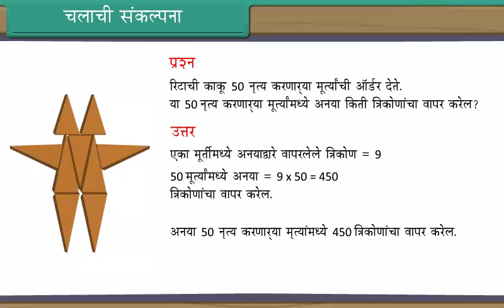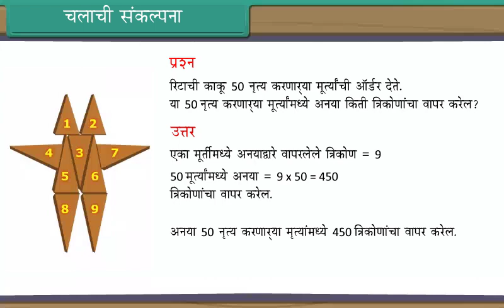चलाची संकल्पना | Concept of Variable